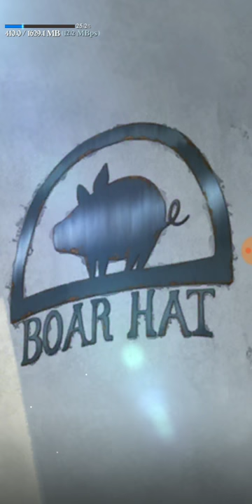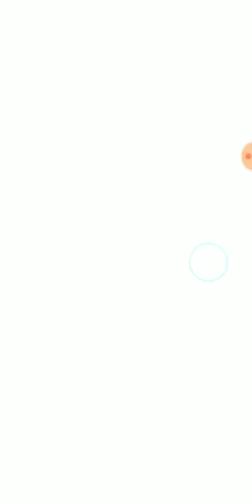Seven Deadly Sins Hikari to Yami no Grand Cross (Jap) Gameplay | Mobile Game | This Looks Amazing